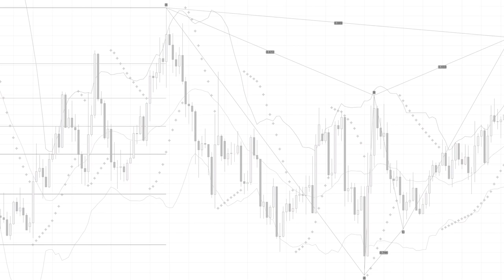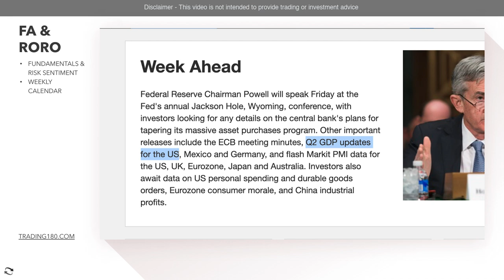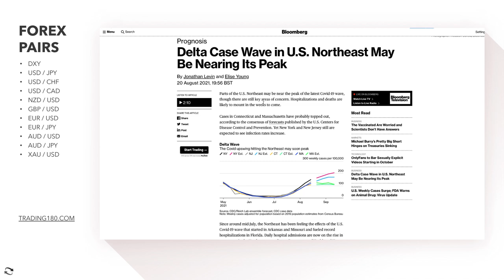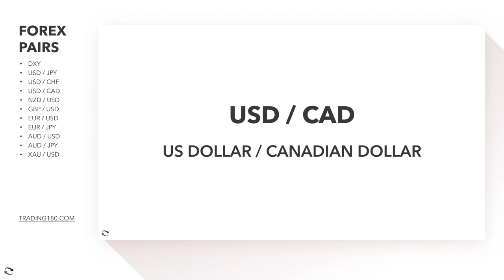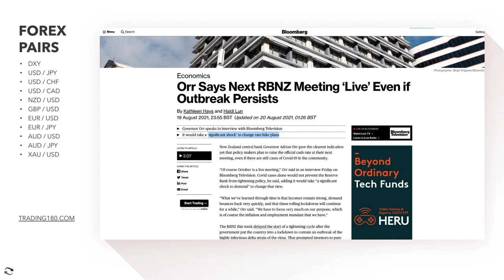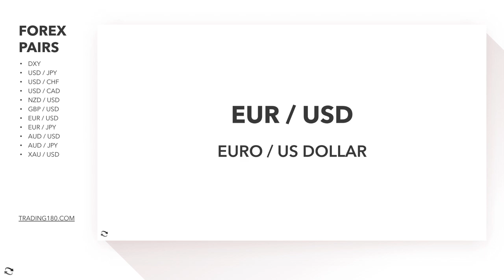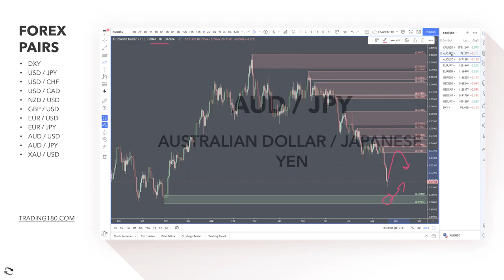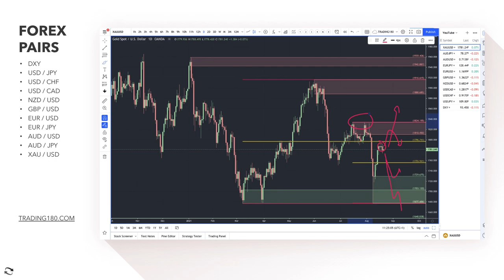Supply And Demand Weekly Forex Market Analysis | Fundamentals & Technicals (Including Gold)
TIMESTAMPS
0:00 - WEEKLY FOREX MARKET ANALYSIS WELCOME
2:59 - FOREX FUNDAMENTAL AND RISK SENTIMENT ANALYSIS
4:43 - FOREX SUPPLY AND DEMAND TECHNICAL ANALYSIS